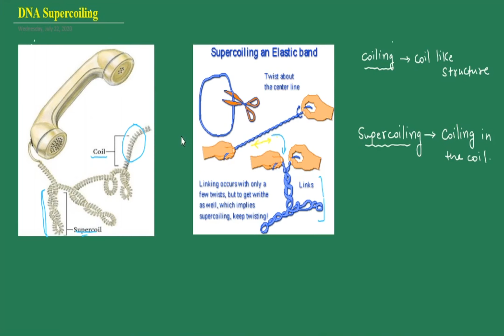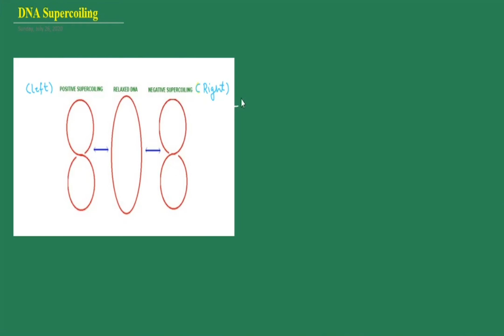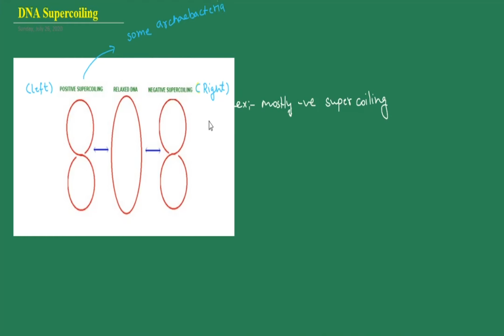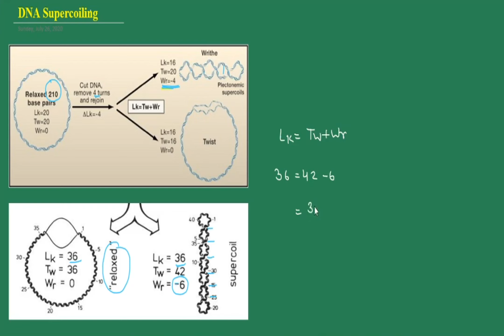DNA Supercoiling II Relax & Supercoiled DNA (Lecture-08)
DNA Supercoiling II  Relax & Supercoiled DNA